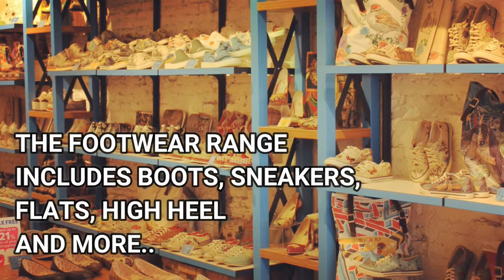Dogo Store: Most Colorful Stores in Amsterdam! EP. 1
I'm always on a look out for some unique stores in Amsterdam. After spending 6 months in the city, I have found few useful ones, which have become my favorite stores to buy stuff. Here's my new series on the 'Most colorful stores in Amsterdam.' I will do 5 episodes in this series, and the first one in my list is the Dogo store. I'm completely in love with the collection of this store, as it's super creative and of good quality. Hope you find my video useful. And if you're traveling to Amsterdam, this shop has got some good stuff to take some colorful memories back home. For those living in Amsterdam, I think it's a good option for picking some unique footwear, especially sneakers, instead of the regular black and white ones.